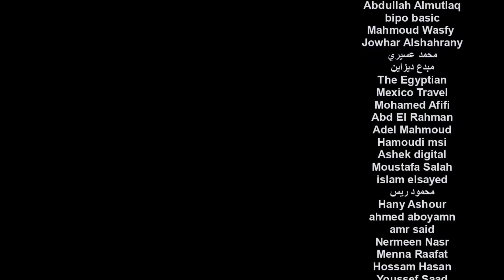تأثير الحرب الروسية على الاقتصاد المصري | عيادة الشركات | د. إيهاب مسلم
للاشتراك في دبلومة التسويق 3في1
الكورس الإداري العربي الأفضل مبيعا وتقييما، كل ماتحتاج إليه في 109 ساعة. لاغنى عنه لأي مستثمر ومدير ومسوق، تحتوي على 20 كورس عملي

للحضور فى الكورس القادم في الأكاديمية أو للحصول على فيديوهات دبلومة التسويق 3في1 كاملة

جروب عيادة الشركات على فيسبوك